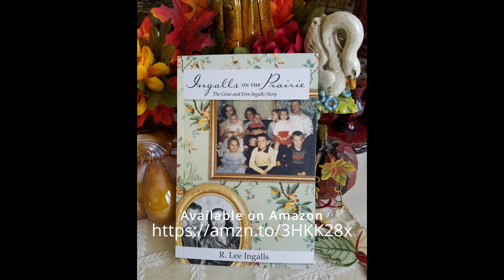2024 Family Podcast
The first family video of 2024. The link to my book Ingalls on the Prairie is below. Thank you for all your support in 2023!

Ingalls on the Prairie =

Want to know how my family is related to Laura Ingalls Wilder?

Questions answered =